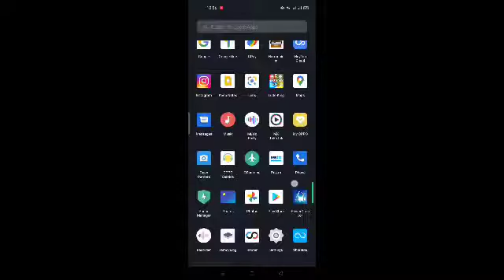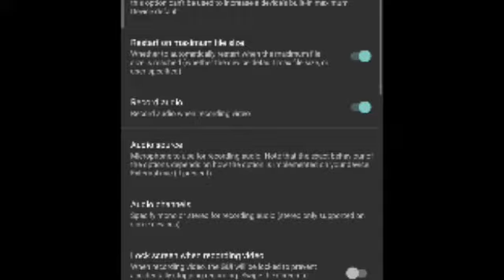UNBOXING a new mick and Bluetooth Mike